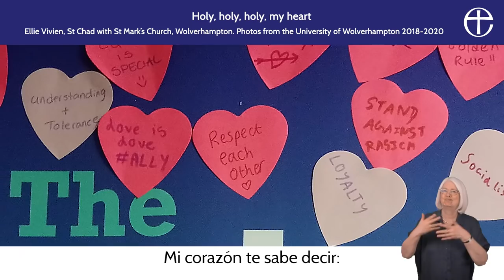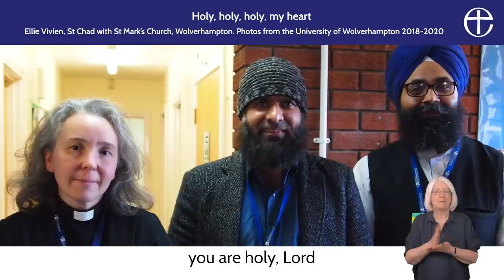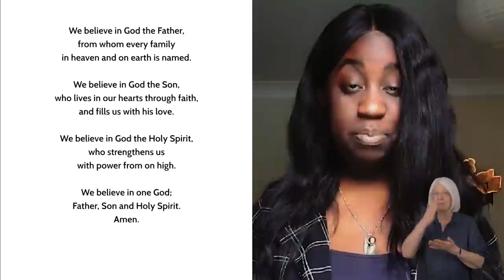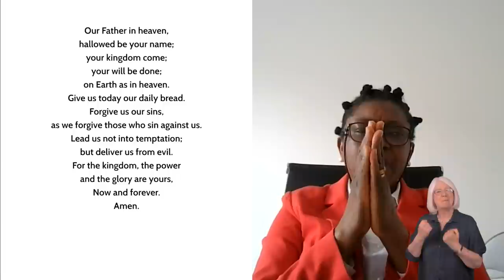Fifth Sunday of Easter Online Service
Celebrate the Fifth Sunday of Easter with our online service from the University of Wolverhampton.

Led by Rev Prebendary Sarah Schofield, our worship features prayer and music with students and staff exploring transformative conversations.

Follow along with the order of service